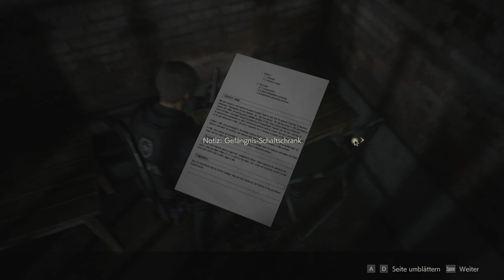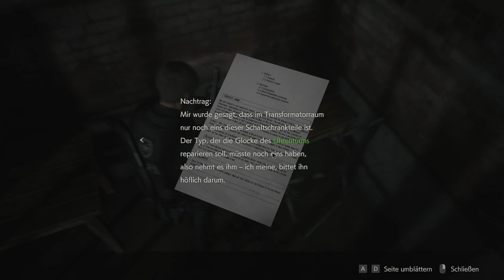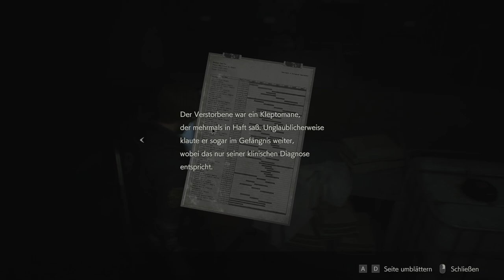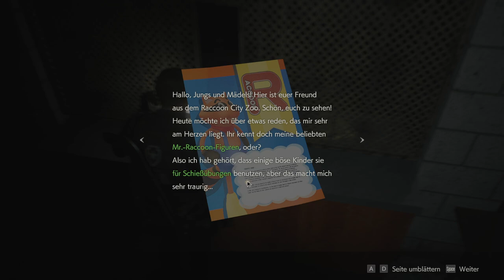Resident Evil 2 - Ab in den Zwinger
Titel: Resident Evil 2
Genre: Horror, Zombies, Remake
Entwickler: CAPCOM Co., Ltd.
Publisher: CAPCOM Co., Ltd.